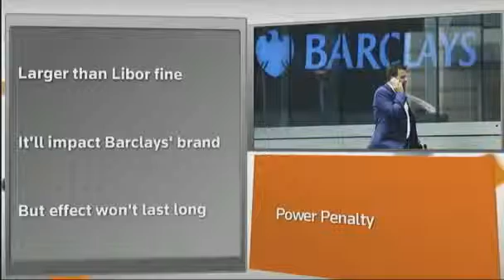Factbox Barclays faces $470 mln fine from U S Regulators